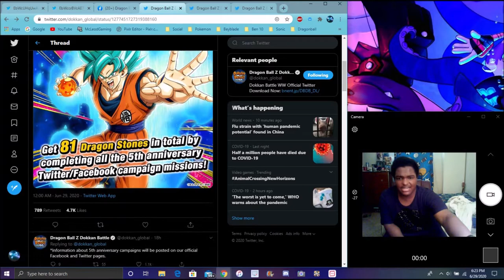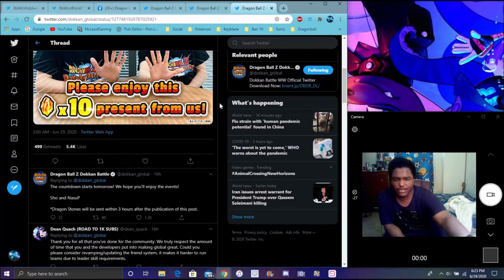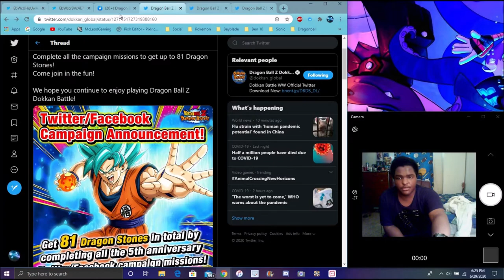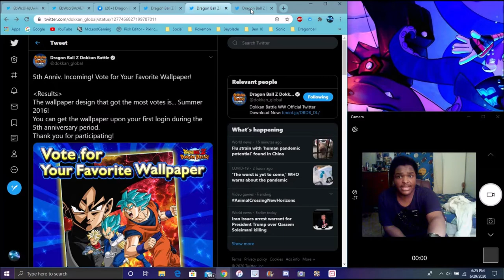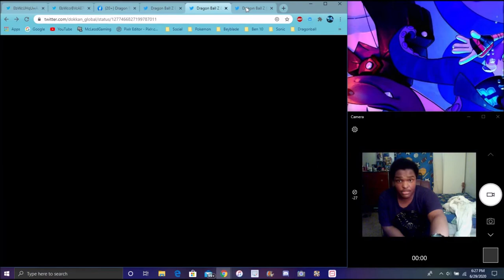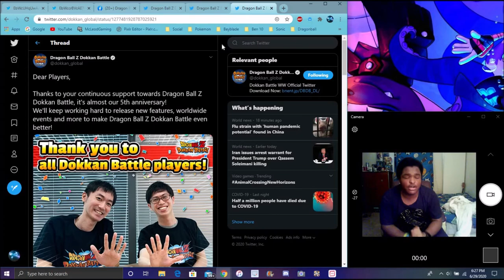GLOBAL GETTING STONES BEFORE THE 5 YEAR ANNIVERSARY + NEW WALLPAPER & MORE DBZ Dokkan Battle